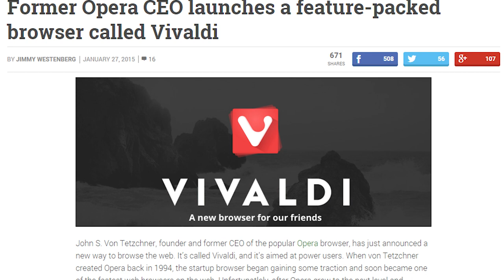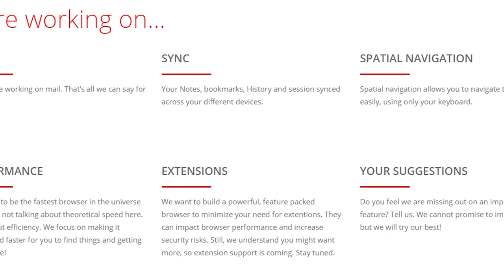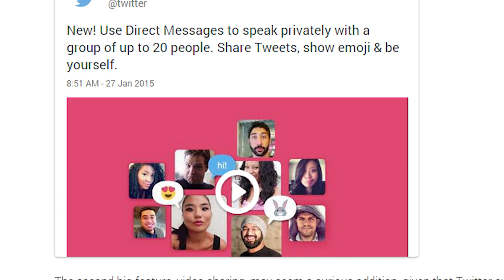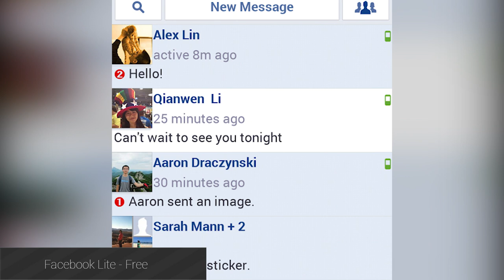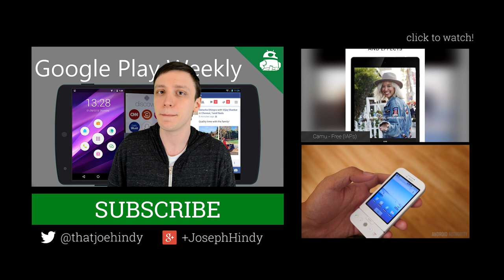Cops hate Waze, Microsoft Office on tablets, Rolling Stone for everyone! | Android Apps Weekly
Join us as we talk about a browser, Microsoft Office coming to tablets, cops hating Waze, Rolling Stone Magazine, and more Android apps news!